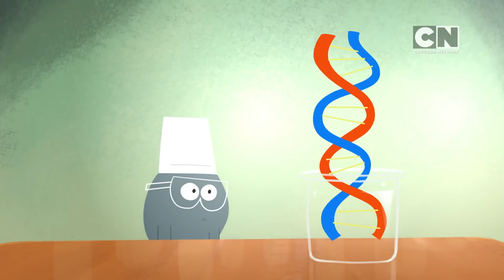Lamput Presents Lamput loses his colour The Cartoon Network Show Lamput EP 63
Quick find an orange marker!

Enjoy the chaos with Lamput only on CartoonNetwork

 / cartoonnetworkindia